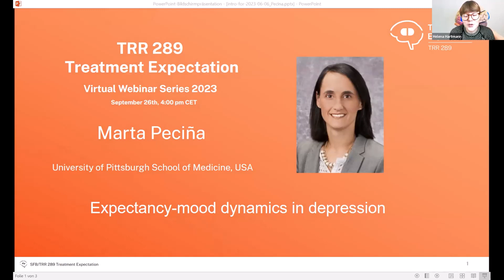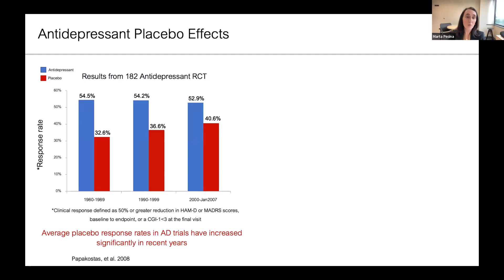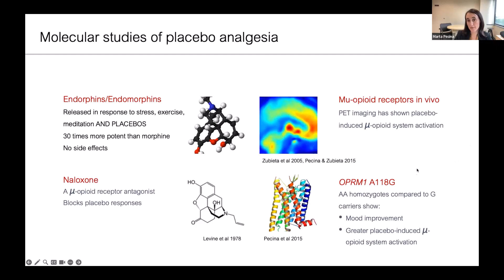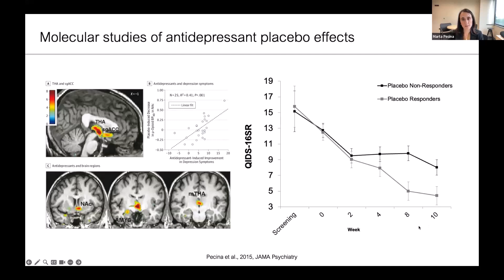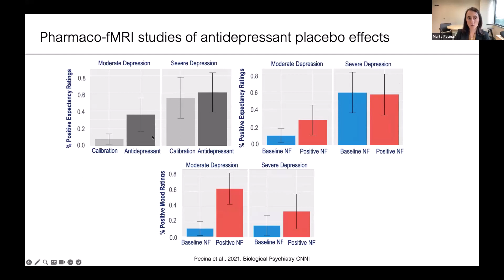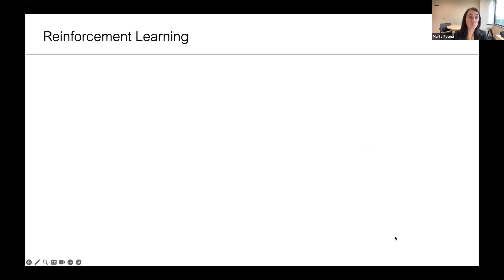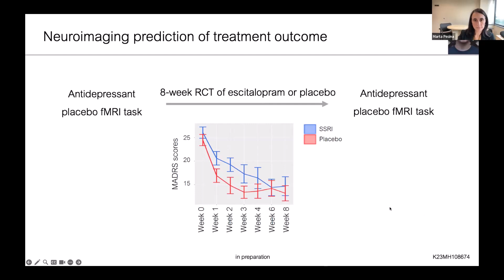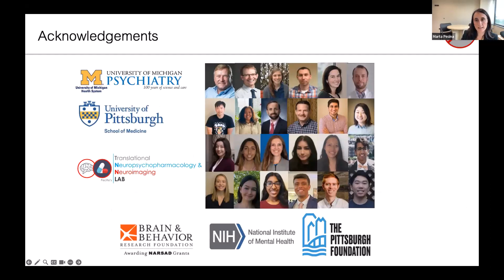Webinar: Marta Peciña - Expectancy-mood dynamics in depression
This webinar was held in September 2023.